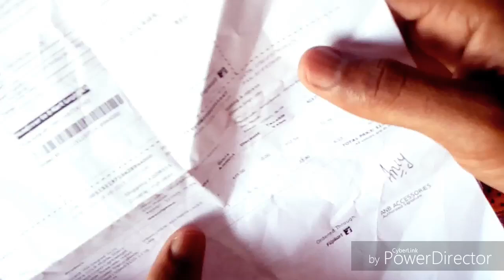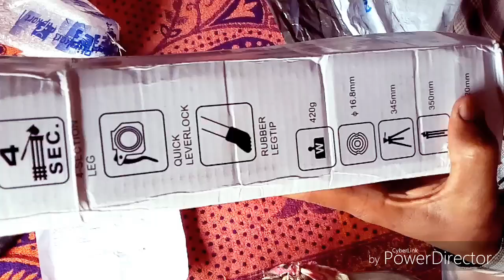Best tripod YouTube video ke liye unboxing tripod video shut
Hii
About this video : is video mein main aapko tripod ke bare mein bataya hai

Best tripod YouTube video ke liye!  video banane ke liye tripod DSLR shooting tripod emboss unboxing tripod